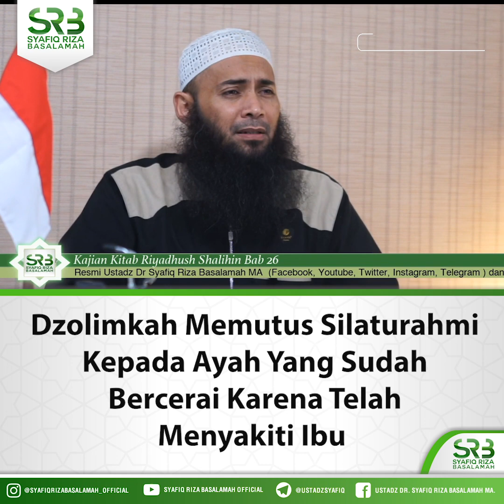Dzolimkah Memutus Silaturahmi Kepada Ayah Yang Sudah Bercerai Karena Telah Menyakiti Ibu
Dzolimkah Memutus Silaturahmi Kepada Ayah Yang Sudah Bercerai Karena Telah Menyakiti Ibu - Ustadz Dr Syafiq Riza Basalamah MA Cuplikan Dari Kajian "Kajian Riyadhush Shalihin Bab 26: Hadist 215 - Ustadz Dr Syafiq Riza Basalamah MA". Kajian Video Lengkap dapat dilihat di
Silahkan bergabung dan mendapatkan tulisan, audio, video serta jadwal kajian Ust. Dr. Syafiq Riza Basalamah di: Facebook: Syafiq Riza Basalamah Official /